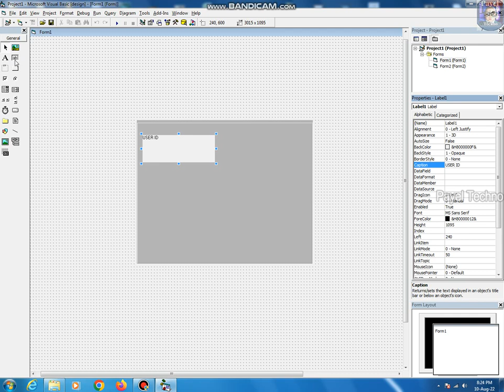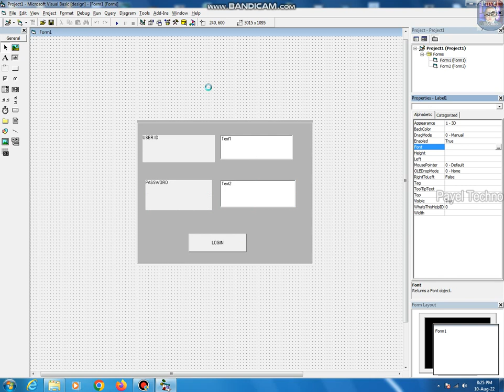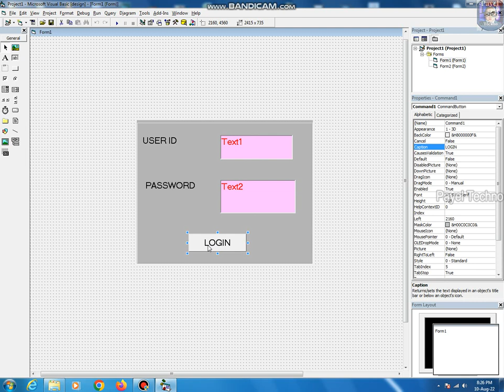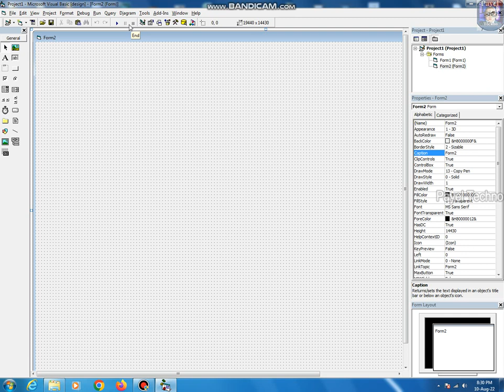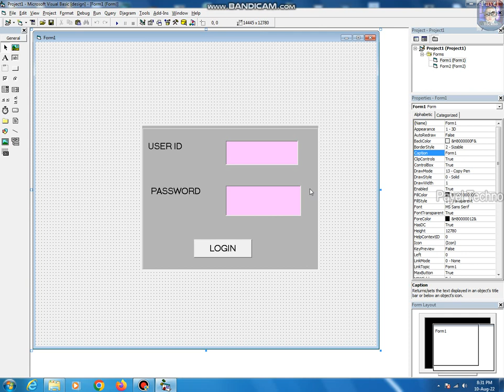How to Create Login Form in VB6.0 || Make User ID and Password in VB6.0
Hi,
This channel contains only Technology related tutorials videos. Learn basic skills of computer in Bengali, This video I will show Complete Computer Training Windows 7 Bengali language Tutorial.